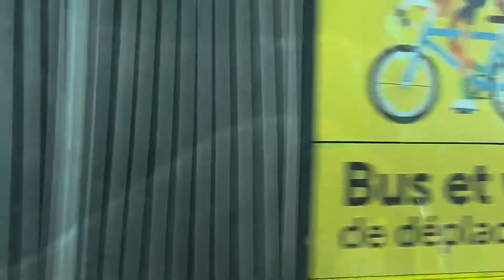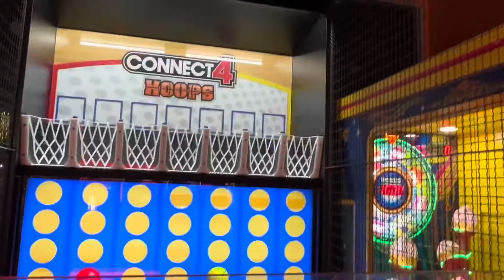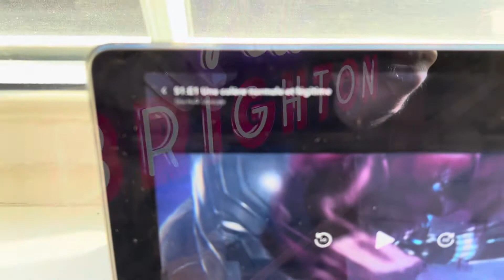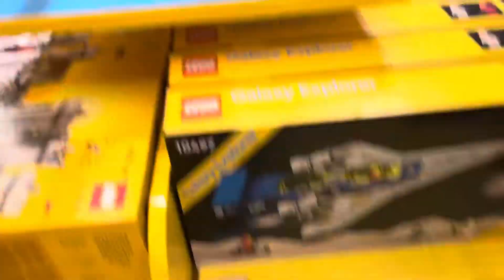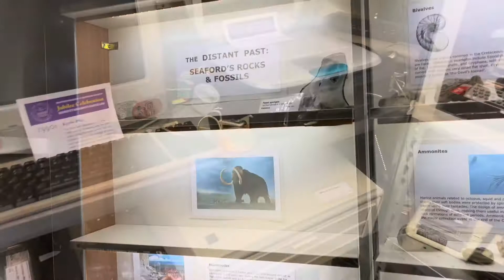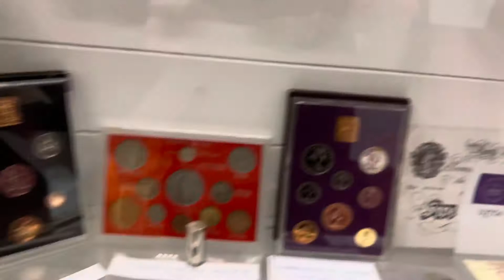VLOG EN ANGLETERRE AVEC DES LEGO ! DES FUNKO POP ET DE LA BOUFFE ! BRICK UNIVERSE VLOG #20